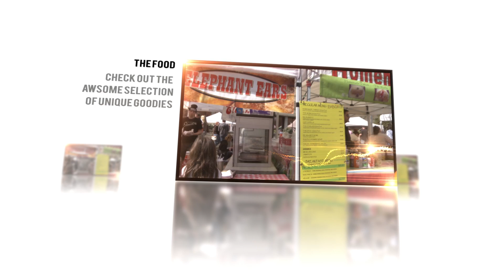Farmers Market Promo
Vancouver Farmers Market